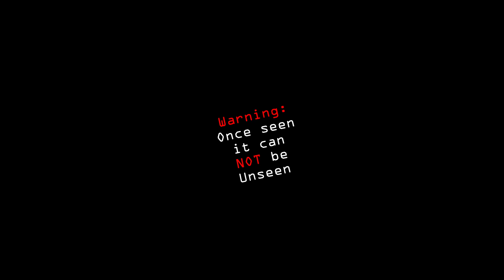I just want to tuck my thing in - The Beat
Once Seen It Can Not be Unseen

Here is the instrumental to "I just want to tuck my thing in" Just in case you want to sing along as your are driving from work.